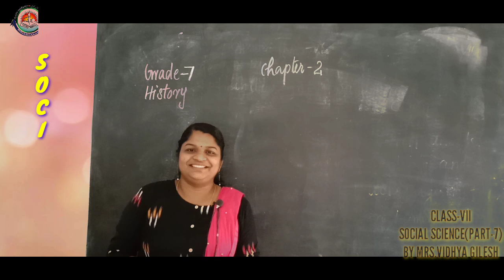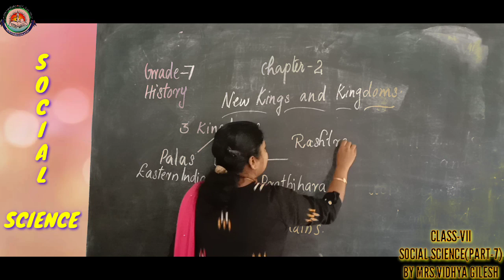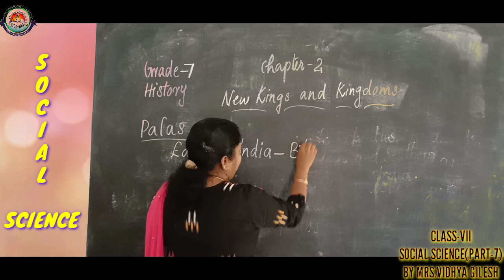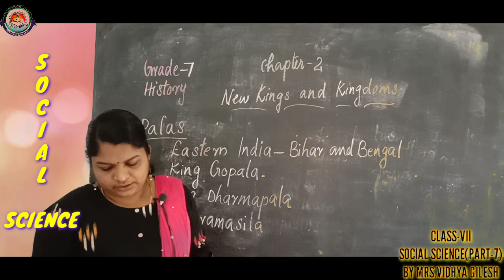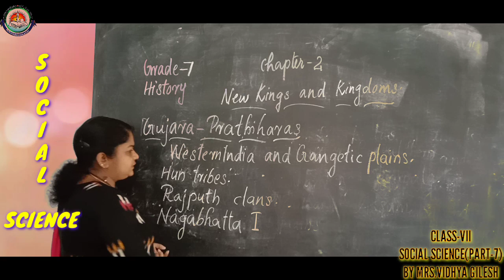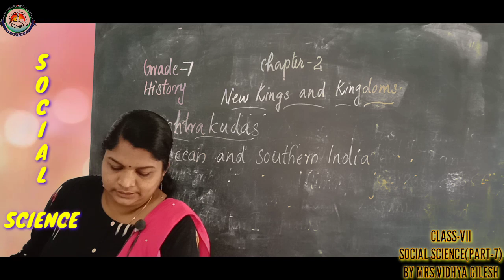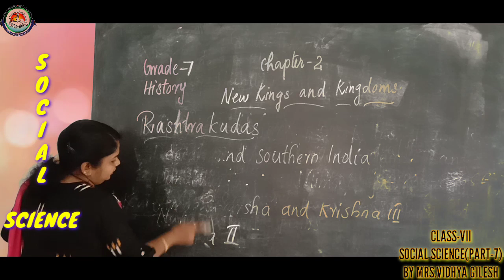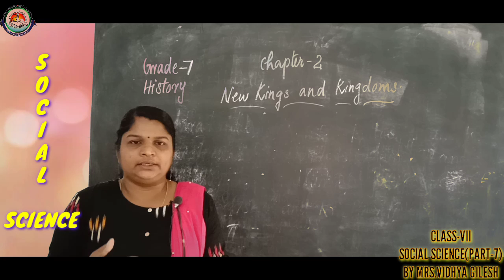CLASS VII SOCIAL SCIENCE (PART-7) [22-07-2020] Mrs. VIDHYAGILESH